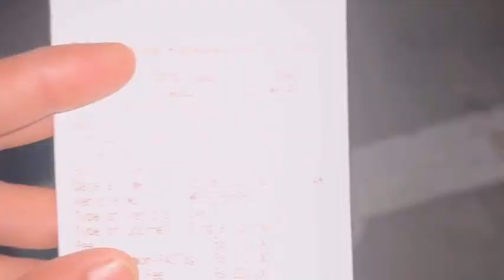Chhind dham 3rd time | toll Plaza Par Rokh li hmari car